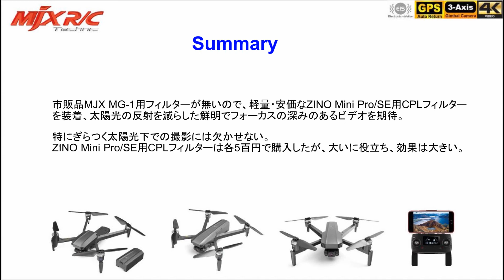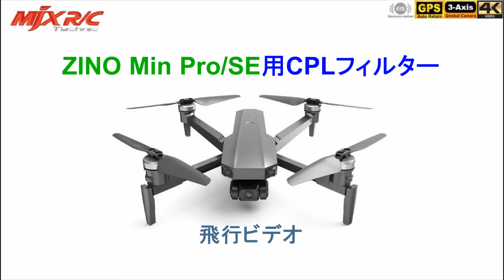MJX MG-1 GPS 2軸ジンバル4Kドローン–ZINO Mini CPLフィルター !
太陽光の乱反射やギラツキを減少させ、一枚一枚の葉、水の表面を強調するCPLフィルターを装着。市販品が無いので、ZINO Mini用のCPLフィルターをそのまま装着。大変に満足いく結果。
フィルターの購入は下のサイト：

Below is the gear to create the VIDEOS:
Mobile Device#1: iPhone 6s (12MP Camera)/iPhone XR (12MP Camera)
 WLAN: Wi-Fi 802.11 a/b/g/n/ac, dual-band, hotspot
Mobile Device#2: Galaxy S7 edge (12MP Camera)
Camera: Canon SX540 (50X Zoom)
Action Camera: GoPro Hero/Victure WiFi